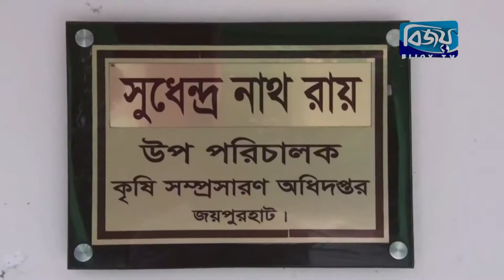বিদেশে রপ্তানি হচ্ছে জয়পুরহাটের কচুরলতি